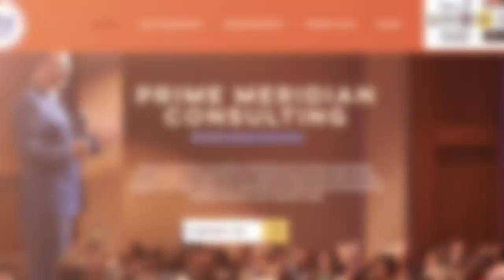Why I Don't Like People!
You can discover more about Why I Don't Like People you must visit: 🏻

This video is about Why I Don't Like People information but also try to cover the following subject:
-signs people dislike you
-why do i like being alone
-people who like to be alone

YouTube is the very best place to visit when searching for videos about why i don't like people.
Why i don't like people is undoubtedly something that intrigues you and other people so i made this video .
If you were searching for more information about signs people dislike you or why do i like being alone did this video help?
Perhaps you would like to comment listed below and let me understand what else i can help you with or info on why i don't like people.